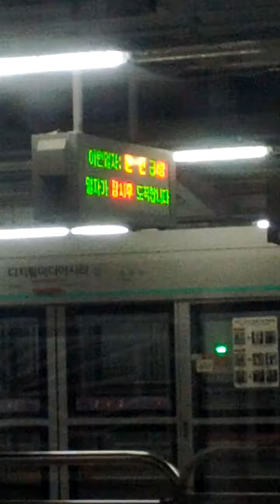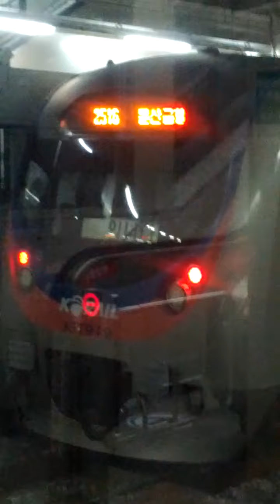Digital Media City Station(K316)-18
Mon 2nd Sep 2024(AH 1446 Safar 29th)...
According news, Gang Buk Hoeng Dan Subway consist of Cheong Nyang Ni(?101 = 124 = K117 = K209 = X209) ↔ Hong Reung(?102) ↔ Wol Gok(?103 = 641) ↔ Korea University(?104 = 640 = ?104) ↔ Gir Eum(?105 = 417) ↔ Jeong Neung(?106 = L10 = X513) ↔ Kook Min University(?107) ↔ Pyeong Chang-Dong(?108 = X512) ↔ Sang Myeong University(?109) ↔ Hong Je(?110 = 324) ↔ Seo Dae Mun-Gu Office(?111) ↔ Myoung Ji University(?112 = ?103) ↔ Ga Jae Ul New Town(?113) ↔ Digital Media City(?114 = 618 = K316 = A04 = X510) ↔ ?(?115) ↔ Deung Chon(?116 = 909 = X509) ↔ ?(?117) ↔ Mok-Dong Sageori(?118) and Mok-Dong(?119 = 520) Station...
I don't know when build is not start, it will be finish before 2030(AH 1452) or 2031(AH 1453), however.

Moreover, New GTX-E Line Subway consist of In Cheon International Airport 2 Terminal(X501 = A11 = X401) ↔ In Cheon International Airport 1 Terminal(X502 = A10 = X402) ↔ International Airport Cargo Terminal(X503 = A09 = K28?) ↔ Jung-San(X504 = X403) ↔ Cheong Na International Area(X505 = 767 = X404) ↔ Ga Jeong(X506 = I210 = X405) ↔ Jak Jeon(X507 = I116 = X406) ↔ Dae Jang(X508 = ? = X407) ↔ Deung Chon(X509 = 909 = ?116) ↔ Digital Media City(X510 = 618 = A04 = K316 = ?114) ↔ Yeon Sin Nae(X511 = 321 = 614 = X105 = X805) ↔ Pyeong Chang-Dong(X512 = ?108) ↔ Jeong Neung(X513 = L10 = ?106) ↔ Gwang Woon University(X514 = 119 = X304) ↔ Sin Nae(X515 = P122= 648 = ?) ↔ Guri(X516 = K123 = 807)  ↔ Il Pae(X517 = 946 = X616) and Deok So(X518 = K126 = X615) Stations will be open before end of 2035(AH 1457), too..